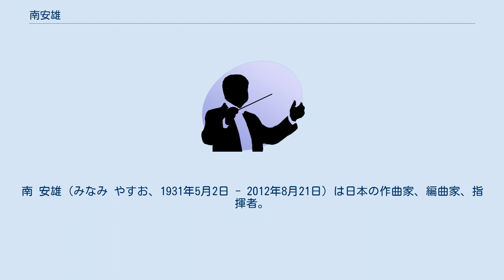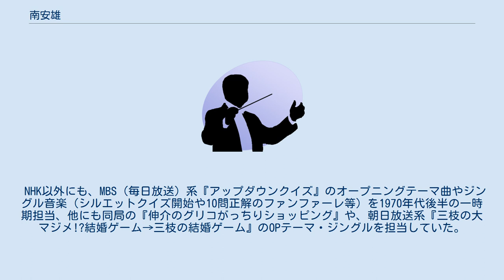南安雄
南 安雄（みなみ やすお、1931年5月2日 - 2012年8月21日）は日本の作曲家、編曲家、指揮者。
本名・岡田定夫。
 京都市左京区出身。
京都市立堀川高等学校音楽科卒。
 合唱曲の作曲や声楽曲の編曲を数多く手がけた。
代表作品に詩人蓬莱泰三の詩をもとに作曲した「チコタン」は、現在も児童合唱の定番曲として有名。
他にも蓬莱が作詞した「日記のうた」、「お菓子のうた」（前三作をまとめて三部作とも呼ばれる）、「日曜日～一人ぼっちの祈り～」などがある。
いずれも詩の世界は深刻で衝撃的な内容をはらんでいるが、児童合唱団には好んで取り上げられている。
 長年NHKテレビの専属編曲家として活躍し、連続テレビ小説の『わたしは海』、『はっさい先生』のテーマ曲を担当したのをはじめ、『みんなのうた』、『音楽の広場』、『名曲アルバム』、『歌謡チャリティーコンサート』などにその名が見られる。
また『歌謡チャリティーコンサート』では長年にわたり指揮者としてタクトを揮った。
 NHK以外にも、MBS（毎日放送）系『アップダウンクイズ』のオープニングテーマ曲やジングル音楽（シルエットクイズ開始や10問正解のファンファーレ等）を1970年代後半の一時期担当、他にも同局の『伸介のグリコがっちりショッピング』や、朝日放送系『三枝の大マジメ!?結婚ゲーム→三枝の結婚ゲーム』のOPテーマ・ジングルを担当していた。
 この他にも、全国の小・中・高校の校歌などの作曲も多く手掛けていた。
 2012年2月29日、第63回NHK放送文化賞を受賞。
 2012年8月21日、腎不全のため死去。
81歳没。
 本文に挙げられているもの以外には以下がある。